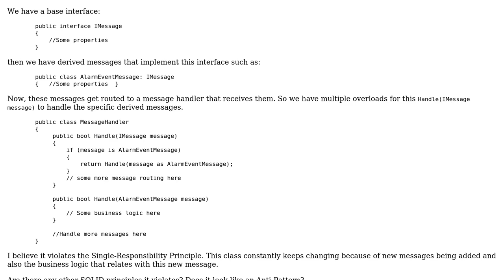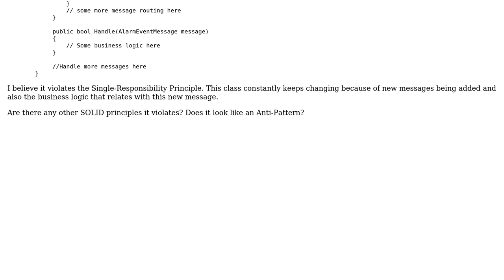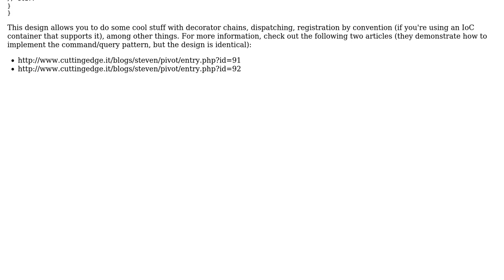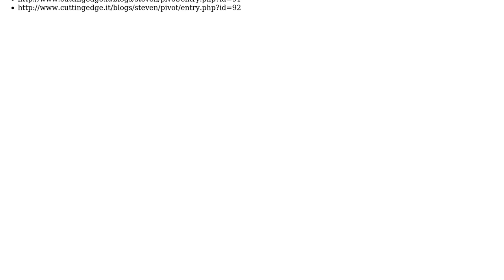Code Review: Multiple overloads for message handling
With thanks & praise to God, and with thanks to the many people who have made this project possible! | Content (except music & images) licensed under CC BY-SA | Music | Images & others | With thanks to user Jamal user George Howarth user gaunacode.com and the Stack Exchange Network Trademarks are property of their respective owners. You are responsible for your own actions.